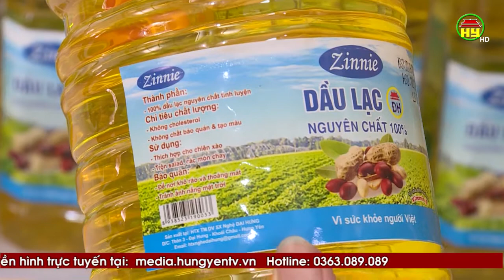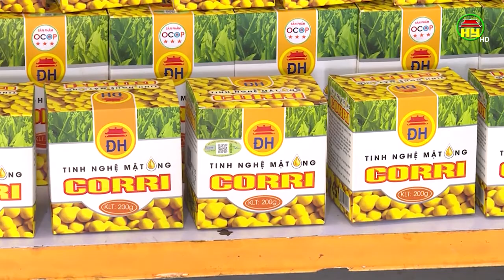Hưng Yên tập trung nâng cao chất lượng sản phẩm OCOP